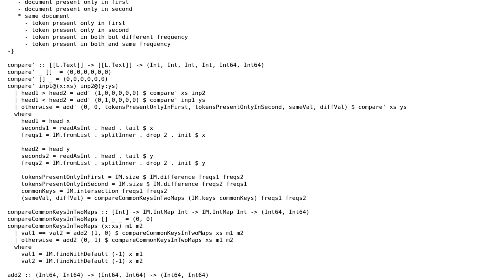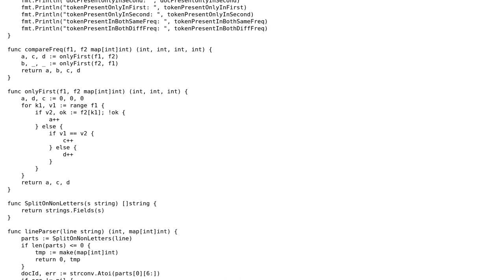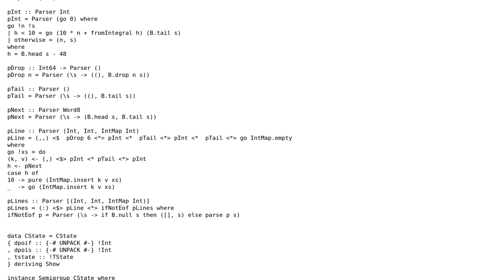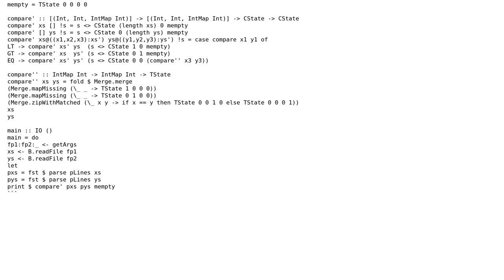Code Review: Parsing custom text file using haskell (2 Solutions!!)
Code Review: Parsing custom text file using haskell

With thanks & praise to God, and with thanks to the many people who have made this project possible! | Content (except music & images) licensed under CC BY-SA | Music | Images & others | With thanks to user lightyagami1 user K. A. Buhr and the Stack Exchange Network Trademarks are property of their respective owners. You are responsible for your own actions.